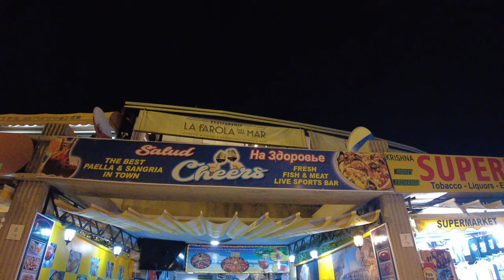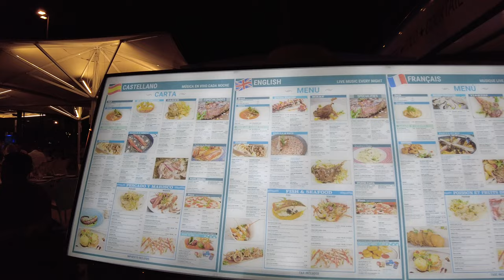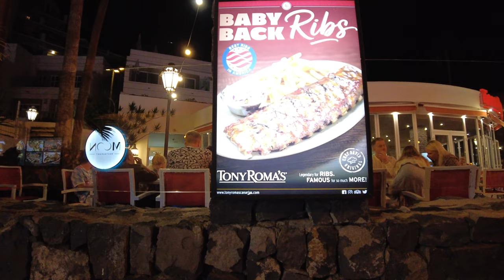Прогулка по Фанабе, кошмарный пляж, наелись до отвала в украинском ресторане/Walk along Fanabe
Мое очередное видео о Тенерифе 2021, где мы были в декабре и очень много снимали. Я просто не успеваю и мои видео опаздывают по времени, но потом вижу красивые съемки и не могу ими не поделиться. Так и сейчас, решила пусть посмотрят все кому интересно!

ENG
Hello my dear subscribers and viewers of my Odenisova travel channel. My next video about Tenerife 2021, where we were in December and filmed a lot. I just don’t have time and my videos are late in time, but then I see beautiful shots and I can’t help but share them. So now, I decided to let everyone who is interested look! All pleasant viewing.